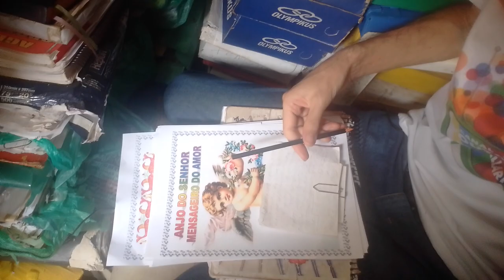PRESTAÇÃO DE CONTAS EXCLUSIVO !